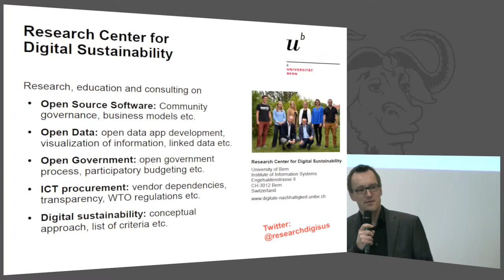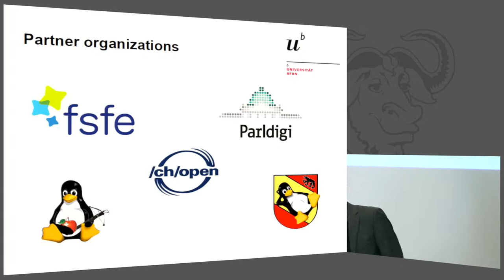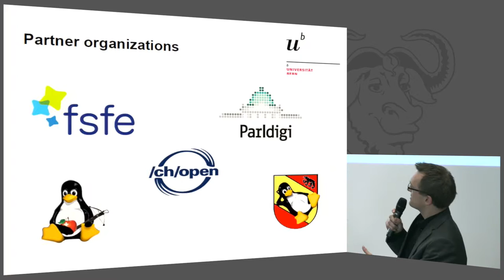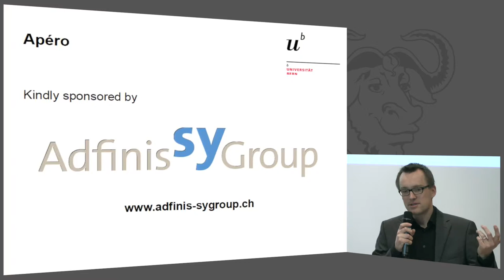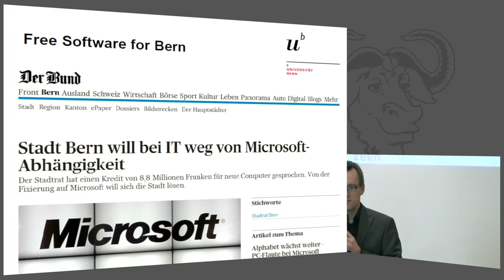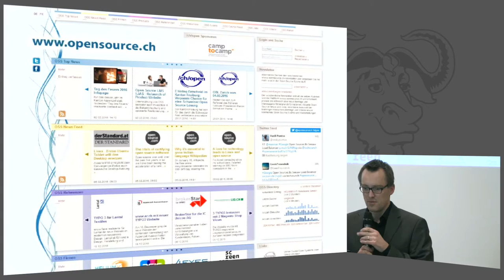Introduction - For A Free Digital Society - Dr. Matthias Stürmer